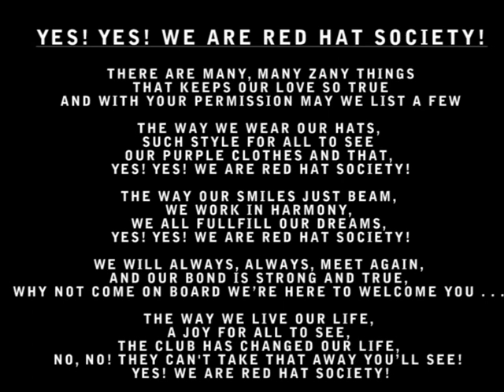Red Hat Society - World Takeover Vocals King James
The Red Hat Ladies of the world the Romantic Singing Rooster has given you a song. I hope you like it. Photos are from my selection and ones available on the web. Ladies you sure outragious and I love your sense of fun.